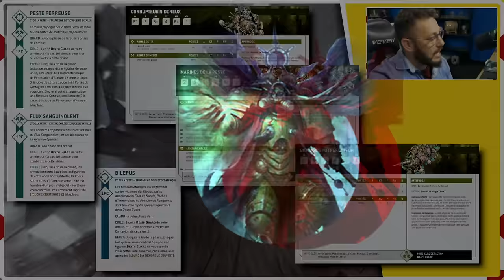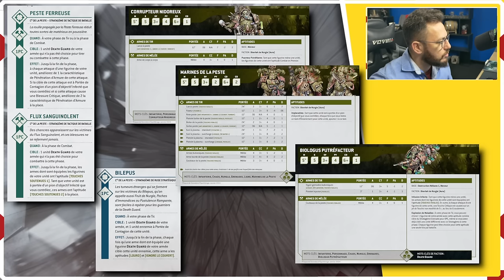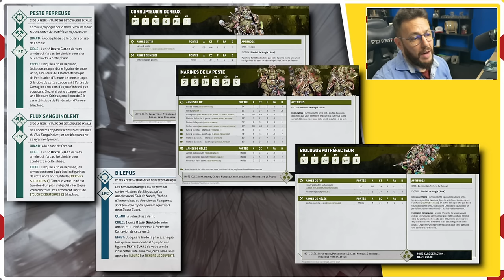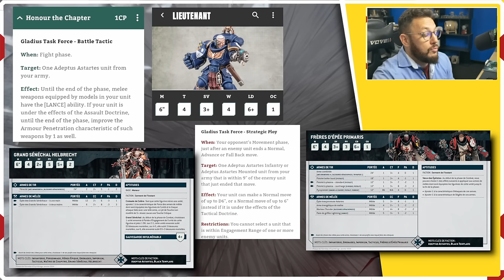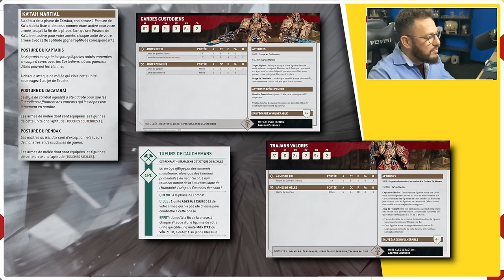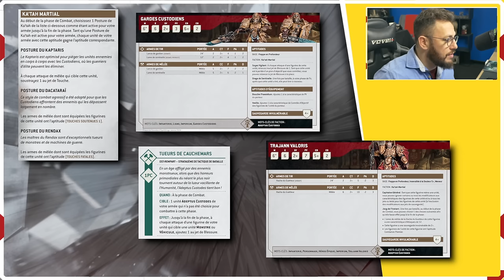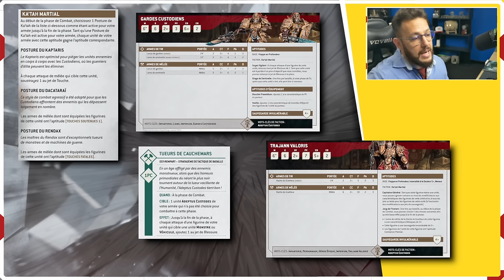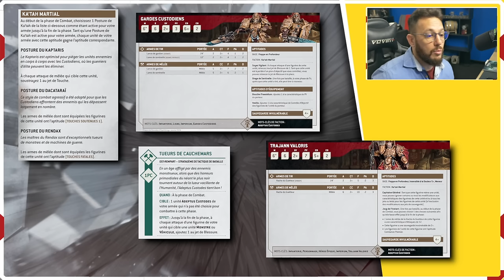3 SUPER UNITES WARHAMMER 40K - Death guard - Black templars - Custodes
0:00 - Explications des Combos des Super Unités
1:30 - Les news wargame et réseaux sociaux
3:37 - DEATH GUARD - Marines de la peste
14:21 - BLACK TEMPLAR - Freres d'épées
26:30 - CUSTODES - Gardes Custo